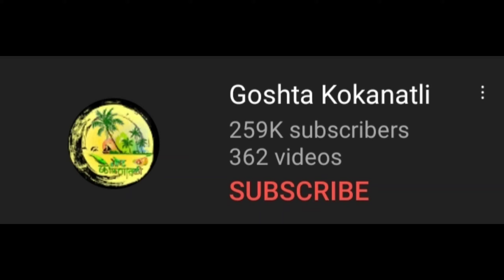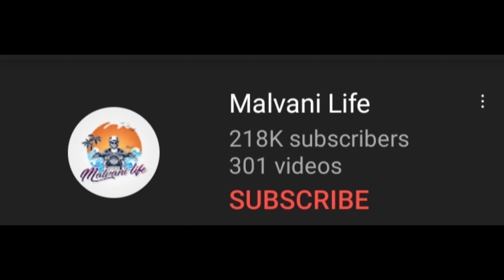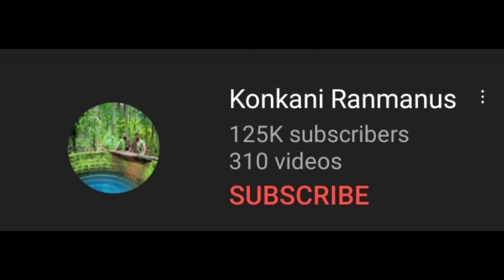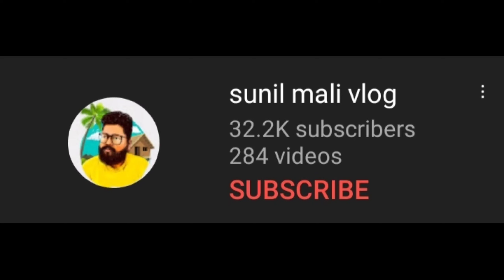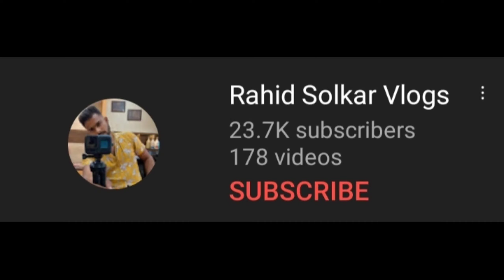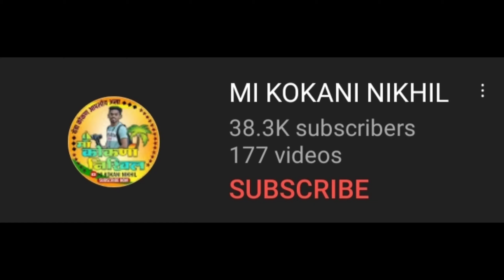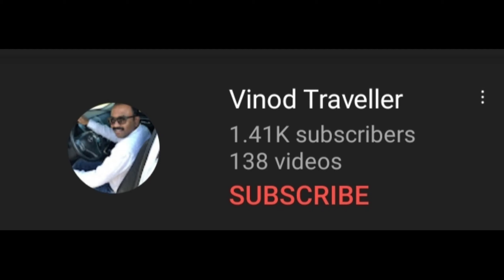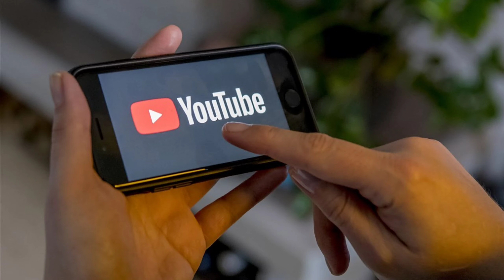यूट्यूबवर आहे कोकणची सत्ता Kokanatil YouTuber Best YouTubers In Konkan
नमस्कार,
        मित्रांनो मी पराग कुबल तुमचे स्वागत करतो आपल्या "स्वर्गीय कोकण" या मराठी यूट्यूब चॅनेल वर असं कोकण जे माझ्या नजरेतून..
      मित्रांनो, कोकणात बरेचसे यूट्यूबर आहेत जे आपल्या परीने सुंदर आणि माहितीपूर्ण व्हिडिओ यूट्यूब च्या माध्यमातून आपल्याला दाखवत असतात त्याच यूट्यूबर्स ची माहिती ते यूट्यूब सोडून काय काय काम करतात आणि ते कोणत्या गावातून आहेत, त्यांचे सबस्क्राइबर्स किती आहेत त्याबद्दल संपुर्ण माहिती या व्हिडिओ मध्ये आज आपण पाहणार आहोत..

01:20 गोष्ट कोकणातील
01:51 प्रगत लोके
02:19 कोकण वास्तू
02:57 मालवणी लाईफ
03:43 कोकणी कार्टी
04:13 कोकणी रानमाणूस
04:46 येस महाराजा
05:14 ऋषभ तोडणकर
05:52 सुनिल माळी
06:38 कोकणकर अविनाश
07:07 राहिद सोलकर
07:43 विनायक सोडेकर
08:07 कोकण संस्कृती
08:57 एस फॉर सतिश
09:21 मी कोकणी निखिल
09:59 संचित ठाकूर
10:16 रिमोर सॉलीस
10:58 विनोद ट्रॅव्हलर
11:40 राहील हुशे फिल्म अँड ट्रॅव्हल
12:23 समीर सावंत 10k

कोकणातील मासेमारी Fishing In Konkan

मी हे वापरतो

Marklif Flexible Gorillapod...

ITRUE M50 TRIPOD STAND 1.5 METER

MOBILITO ALUMINIUM ALLOY BODY ROTATING SWIVEL MINI TRIPOD BALL HEAD EITH 1/4" SCREW 360 DEGREE

रॉड फिशिंग १. ट्रॉलिंग २. कास्टींग
                  आणि
खोल समुद्रातील मासेमारीचा प्रत्यक्ष अनुभव
 स्वर्गीय कोकण